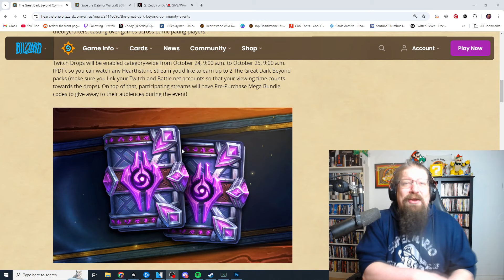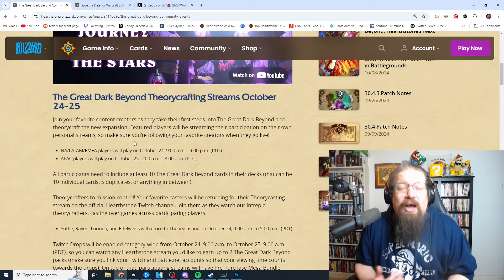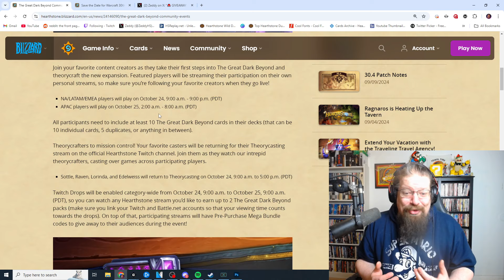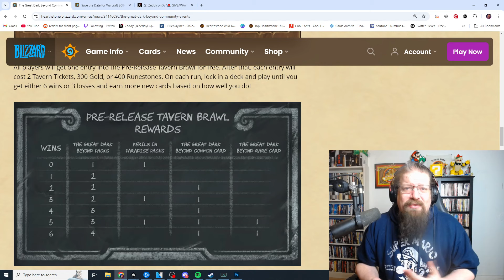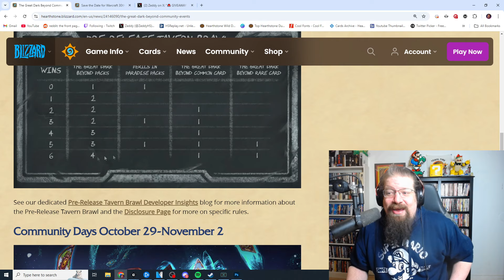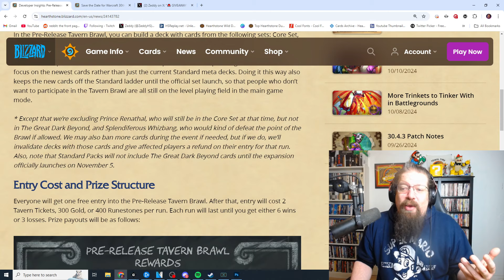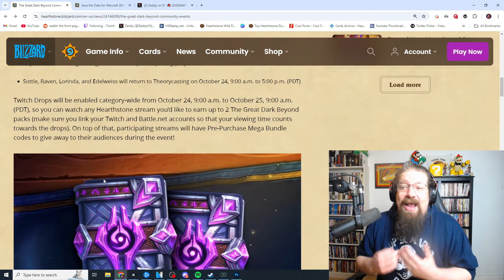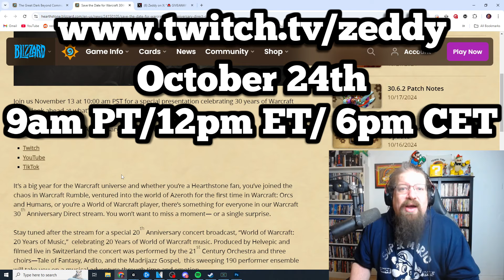Get FREE PACKS today! Early Access Tavern Brawl details revealed! It’s actually great!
Today we go over how you can get free packs by watching Theory crafting streams today, as well as Community Day next week and a Warcraft Anniversary event. We also go over the full details on the Early Access Tavern Brawl launching next week that will allow you to play your Great Dark Beyond cards early for rewards!